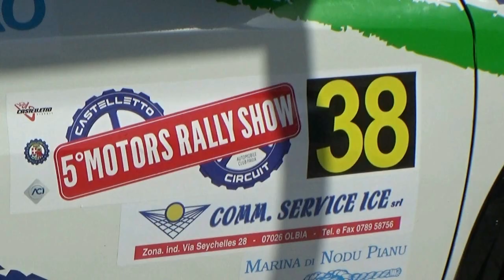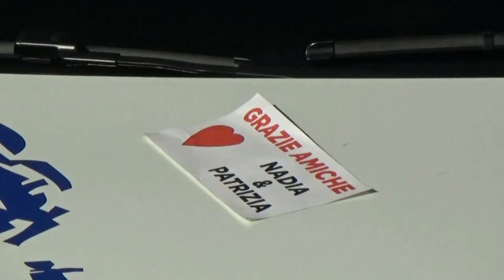RICCIU MATTIA-COLETTI MICHELE esterne MOTORS RALLY SHOW 2021 by TOP VIDEO